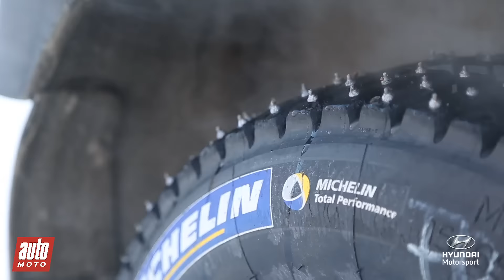Quand Marco Prince (FFF) s'essaie au rallye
HYUNDAI I20 WRC – L'auteur, compositeur et interprète (FFF) a pris place aux côtés du pilote néo-zélandais Hayden Paddon à bord de la Hyundai i20 WRC sur les routes enneigées de Suède.